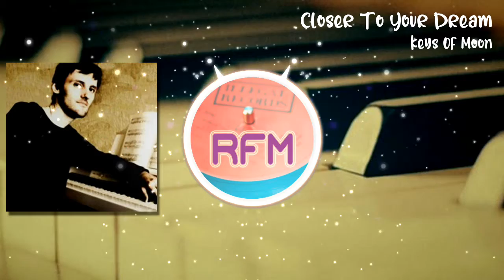Closer To Your Dream - Keys Of Moon - Royalty Free Music RFM2K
Positive inspirational music by Keys of Moon suitable for motivational videos or presentations.

Composer: Keys Of Moon